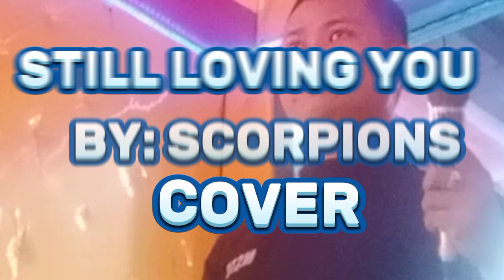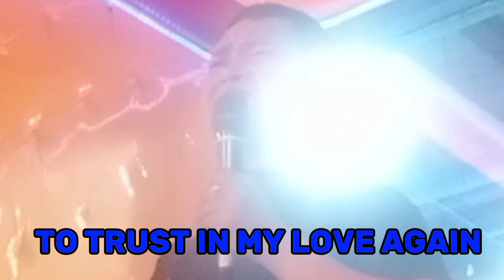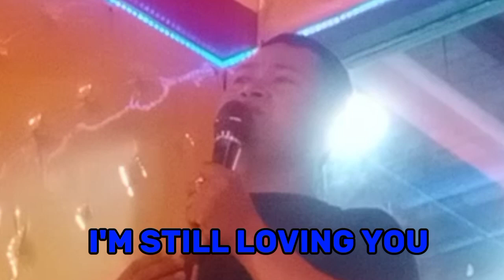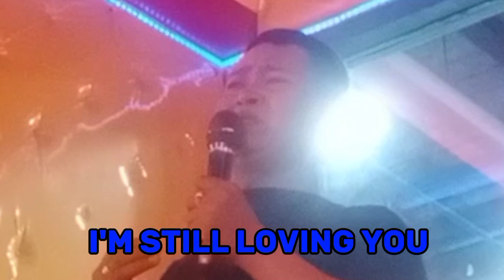Still loving you,By: Scorpions,w/Lyrics,( Cover)stilllovingyou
Still loving you,by: Scorpions,
w/lyrics (Cover)stilllovingyou

I hope you enjoy this video and if you did don't

Hi! it's me Michael welcome back and if you are new here.

Related topic:

until the 12th of never i'll still be loving you
where can i watch still loving you korean drama